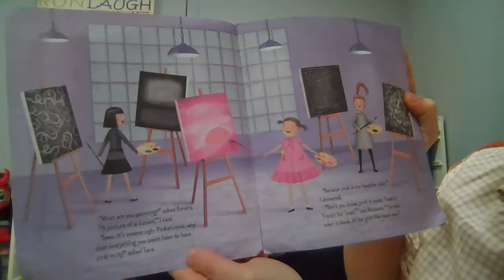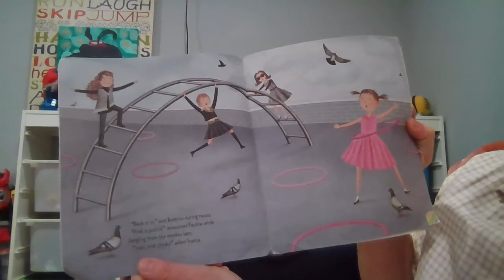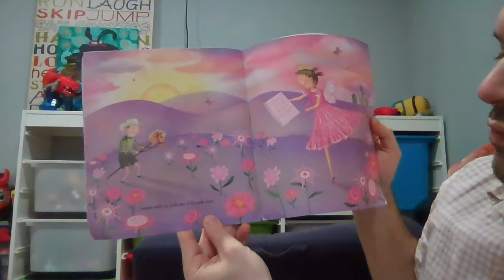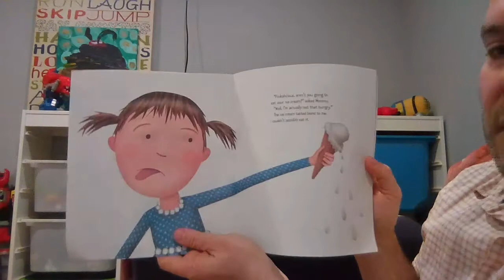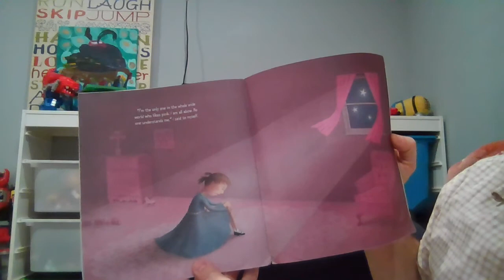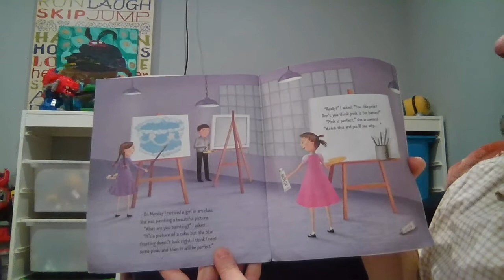Purplicious by Victoria Kann and Elizabeth Kann Read by One of the Cohens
Mr. Cohen reads Purplicious by Victoria Kann and Elizabeth Kann - another great. It is important to be true to yourself and know there are always others who will like you for you!